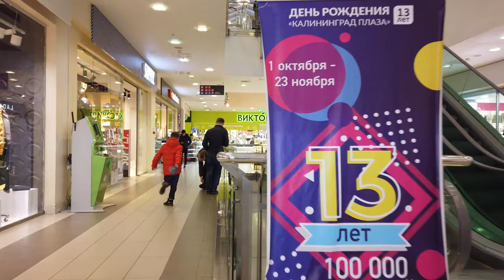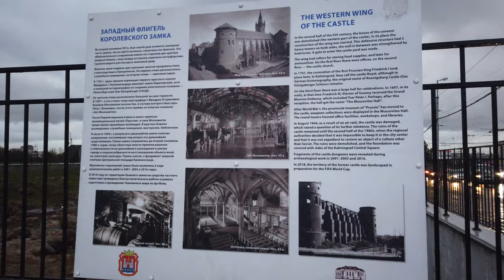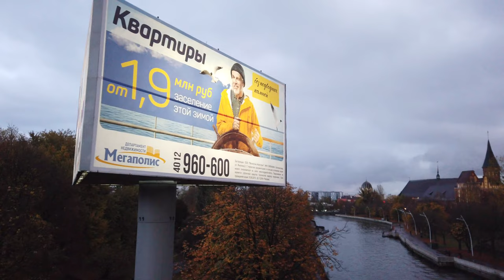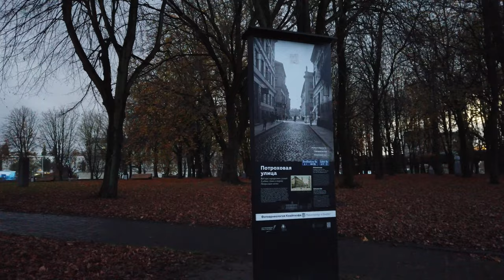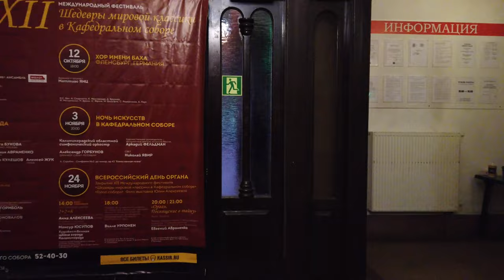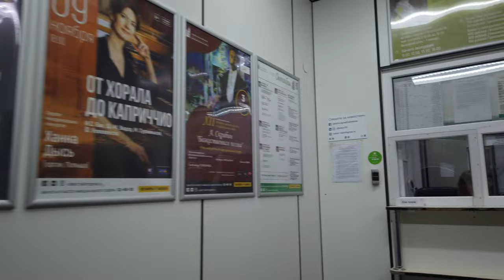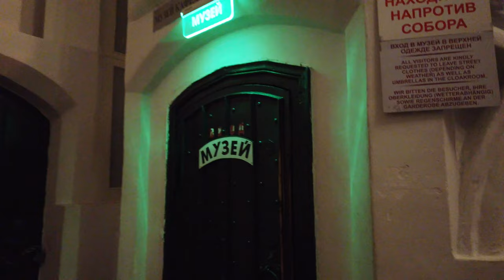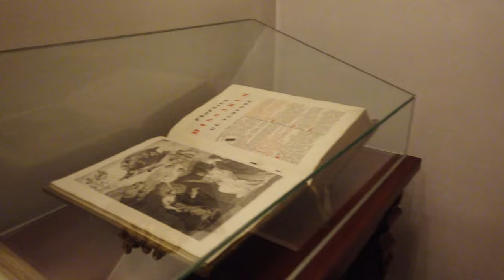Promenade à KALININGRAD 🇷🇺 (Sans Parler) Russie - 4K60fps UHD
Kaliningrad (en russe : Калининград), connue jusqu'en 1946 sous le nom de Königsberg, est la plus grande ville et le centre administratif de l'oblast de Kaliningrad, l'oblast le plus occidental de la Russie.

La ville est située sur la rivière Pregolya, à la tête de la lagune de la Vistule sur la mer Baltique, avec une population de 489 359 habitants, jusqu'à 800 000 habitants dans l'agglomération urbaine.

Kaliningrad est la deuxième plus grande ville du district fédéral du Nord-Ouest, après Saint-Pétersbourg, la troisième plus grande ville de la région de la Baltique et la septième plus grande ville de la mer Baltique.

Kaliningrad a été une attraction migratoire interne majeure en Russie au cours des deux dernières décennies et a été l'une des villes hôtes de la Coupe du monde de football 2018.

Marcher en Russie;
Tourisme à KALININGRAD
Voyage KALININGRAD
Tourisme en Russie
Voyage en Russie
Russie Japon
Russie 4k
KALININGRAD 4k
vidéo 4k
8k vidéos
découvrir la Russie
vlog Russie